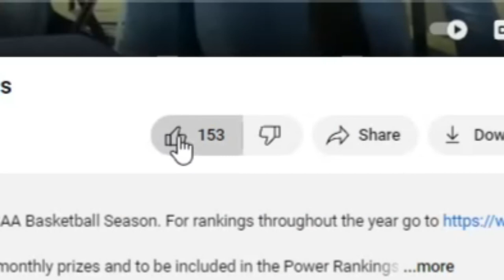Top 10 Best Women's College Basketball Teams March Madness Rankings (2023-2024 Season)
Ranking the best NCAA Women's College Basketball Teams going into the 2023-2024 Conference and March Madness Tournaments.

To get involved in THESE FanRankings, to be included in the Power Rankings, the next video, and be eligible for a prize go and click "User Rankings"

Timestamps:
00:00:00 Intro
00:00:32 Indiana Hoosiers
00:00:58 UConn Huskies
00:01:24 Ohio State Buckeyes
00:02:23 Kansas State Wildcats
00:02:59 Colorado Buffaloes
00:03:18 Stanford Cardinal
00:03:48 NC State Wolfpack
00:04:14 Texas Longhorns
00:04:36 Iowa Hawkeyes
00:05:05 South Carolina Gamecocks